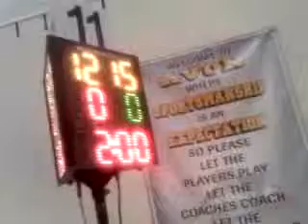PICT0009 3 xvid